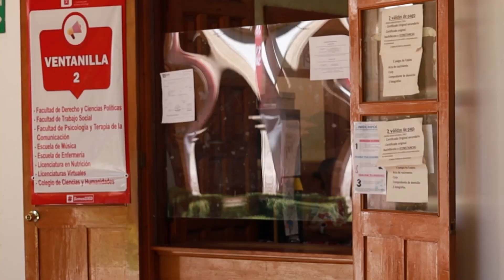Candidatura de unidad para Rectoría UJED sería lo ideal, pero es complejo: SPAUJED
--Tener una candidatura de unidad para la renovación de la Rectoría de la Universidad Juárez de Durango, es complejo, pero sería lo ideal para demostrar que tenemos una unidad importante. Ya se emitió la convocatoria y esperaremos a que la próxima semana se registren los aspirantes; sin duda esta elección tomará matices importantes, expuso Erick Hernández Cosaín, secretario general del Sindicato de Personal Académico (SPAUJED).